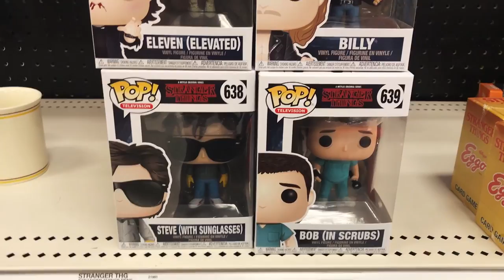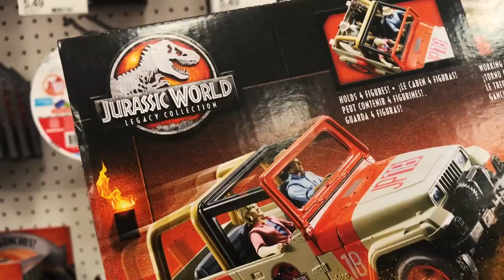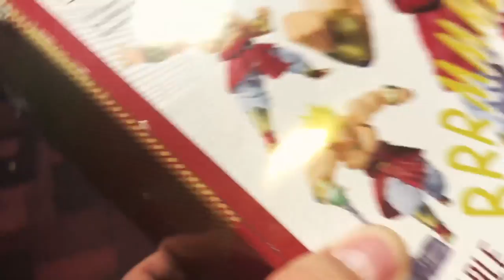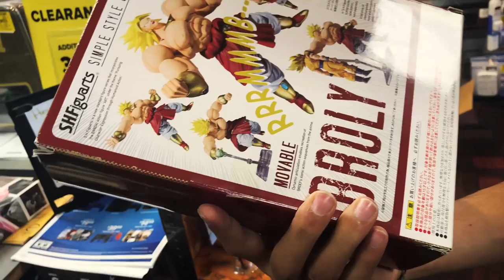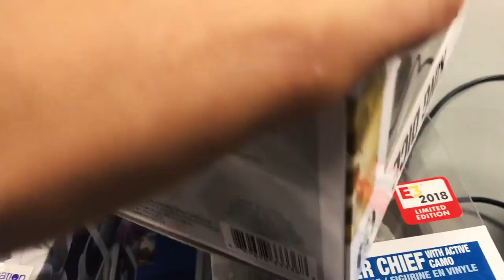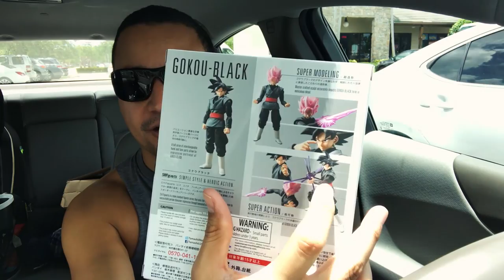Funko Pop! E3 Hunt! + Figuarts Dragon Ball Super Trade!